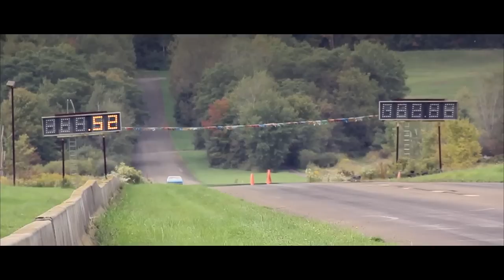Track day at lucky drag city 9/25/11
Per ppl requests here's just some random compiled footage from a drag strip day spetember 25th. enjoy!

P.S. Sorry for shaky vid, next time a tripod will be used.

Equipment:
-Canon 60D w/ a kit 17-135mm lens
-no filter